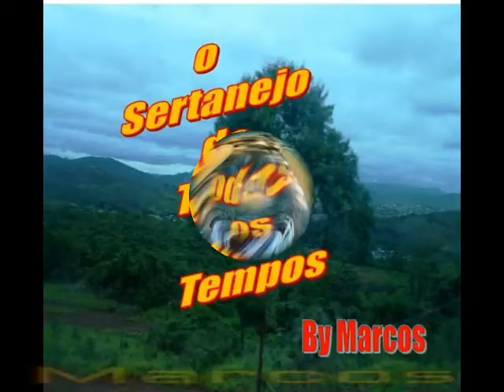Remador e Canoeiro - Mãe Sem Saudade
Remador e Canoeiro
Ano: 2011

Você está curtindo o melhor da música “SERTANEJA e CAIPIRA”, que está nos canais By Marcos aqui no Youtube. Por aqui  só o melhor da música sertaneja.  Não percam, quase todo dia uma novidade em algum desses canais...é só se inscrever e reviver o melhor da música sertaneja. Canais “By Marcos” , sempre trazendo um grande sucesso de ouro da musica sertaneja e caipira. Acessem e se inscrevam  pelos links:

DEIXE SEU COMENTÁRIO, PORQUE ELE AJUDA DEMAIS NOSSO CANAL...